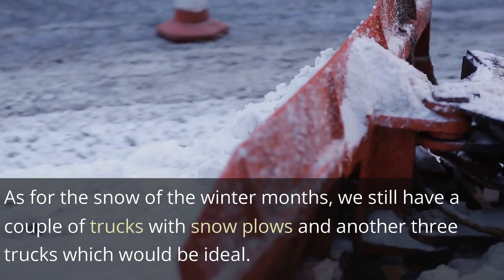Car Monster Auto and Truck Sales of Rochester NH - 10 vehicles under $5,000. Stop today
Car Monster Auto and Truck Sales of Rochester NH - 10 vehicles under $5,000. Stop today and review the various vehicles for sale. We have several trucks and a couple with plows.